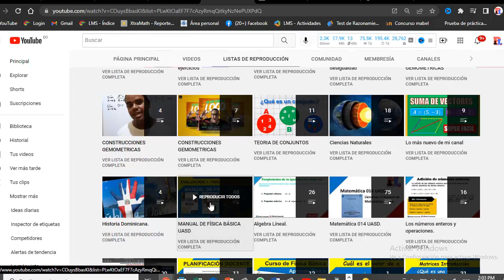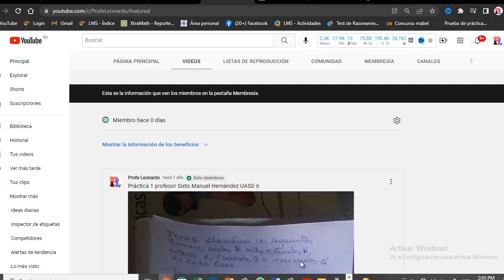LAS UNIDADES QUE FALTA DEL MANUAL DE FISICA BASICA ESTARA DISPONIBLES SOLO PARA MIEMBROS DEL CANAL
Bienvenidos una vez más a este canal, yo soy Profe Leonardo y hoy le esteré hablando de.